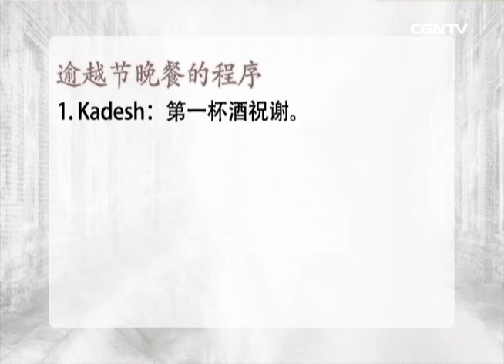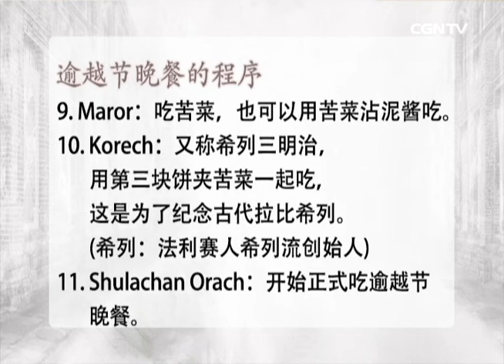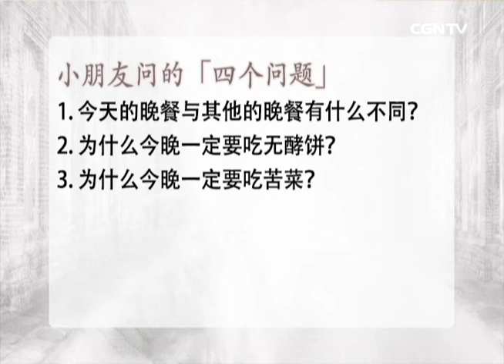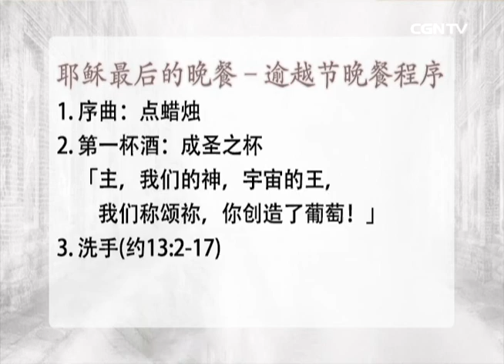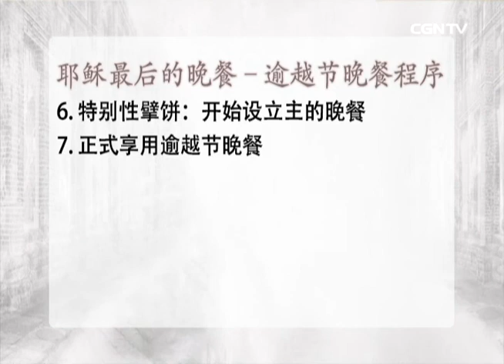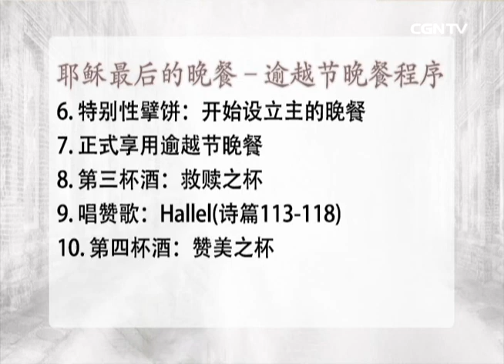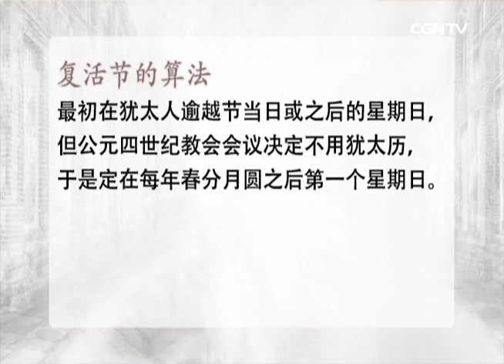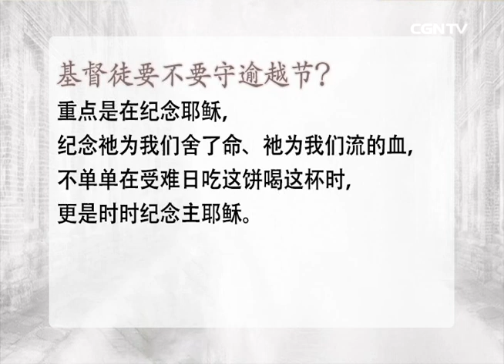空中神学讲座 - 圣经中的犹太节期[05]逾越节(二)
主讲者：蔡祐任牧师(跨文化宣教士)